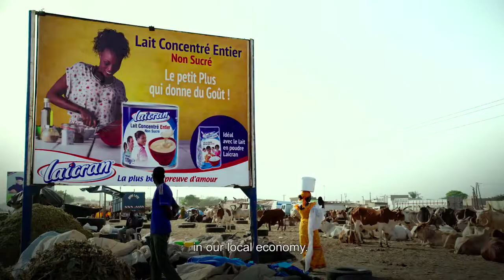The Milk Season Trailer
There's one thing milk stands for - health. It's seen as natural and nutrient-rich. Which is exactly what makes it so attractive for the market. But is it really that healthy? We set out to take a critical look at the milk system. Along the way, we'll meet farmers, dairy owners, politicians, lobbyists, NGOs and scientists. Each has their own views on the value and consequences of an industry with worldwide impact. Whether in Europe, Asia or Africa, milk is the allegorical model of streamlined-for-growth global food production and its consequences. The film uncovers surprising truths behind the system. Who profits at whose cost? Does the system have a future and are there alternatives? A journey across continents that deals with preconceptions and brings solutions to light.